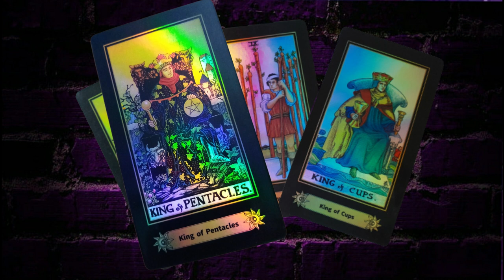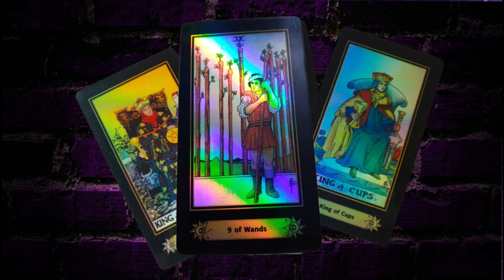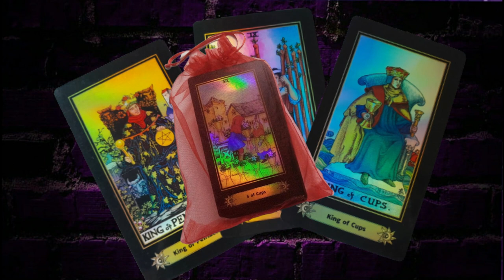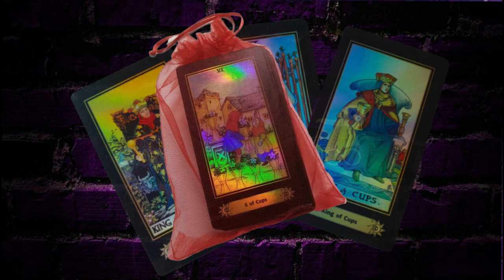Esta SEMANA estar muy atento/a con las personas que te rodean || BunkerDelCuervo